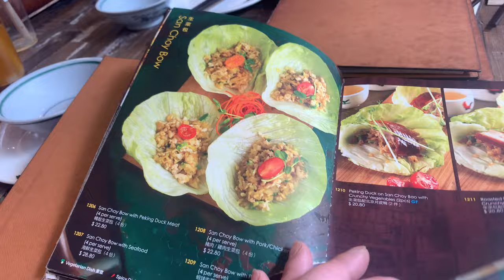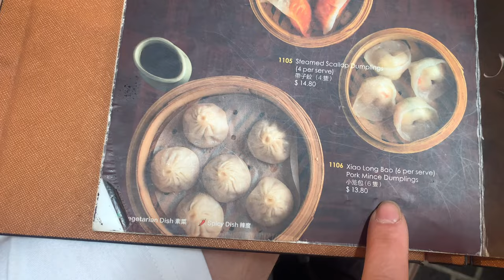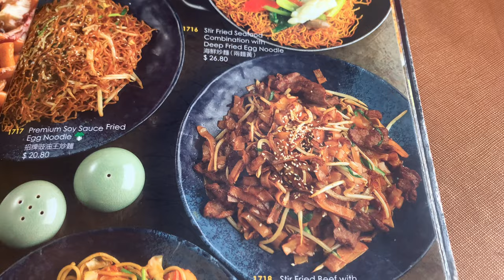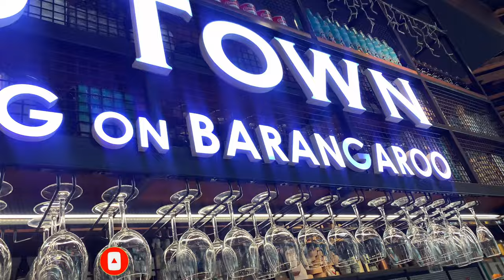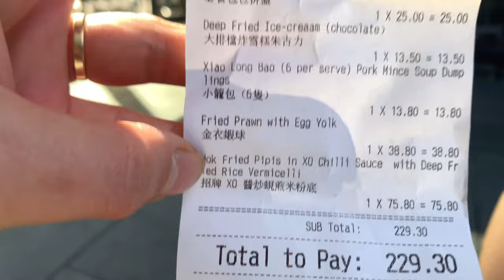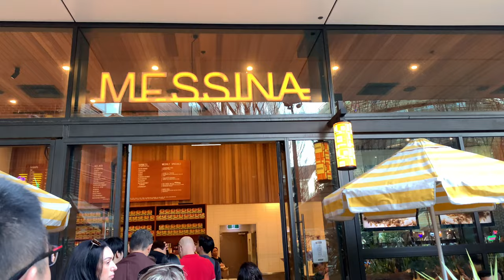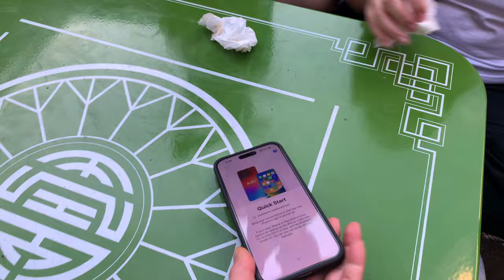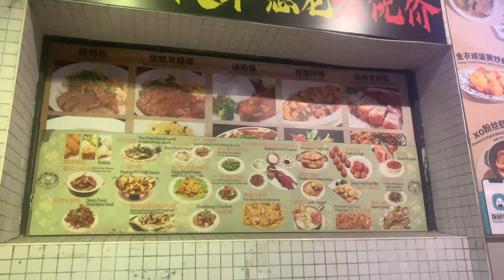🇦🇺Ǎn gì ở Sydney|| ĐI DẠO KHU PHỐ MỚI BARANGAROO Ở TP SYDNEY& ĂN TRƯA Ở NHÀ HÀNG OLD TOWN HONG KONG.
Lâu rồi TJ family Không làm video, hôm nay xin chia sẽ cùng mọi người khu phố mới Barangaroo ở tp Sydney, đây là khu phố gần cảng Darling Harbour

Ở đây có casino mới và lớn nhất ở Sydney có tên là The Crown.